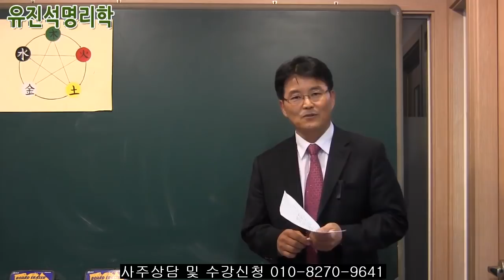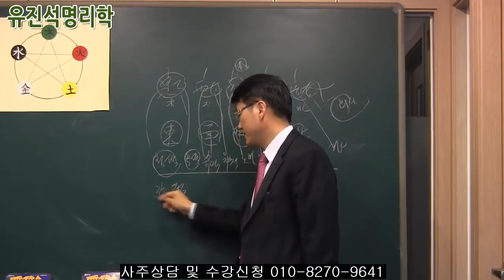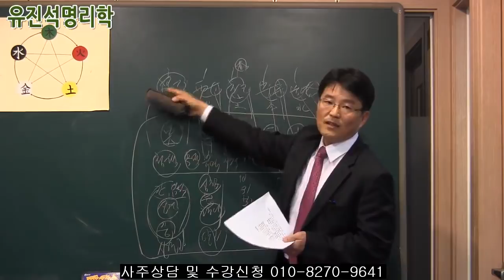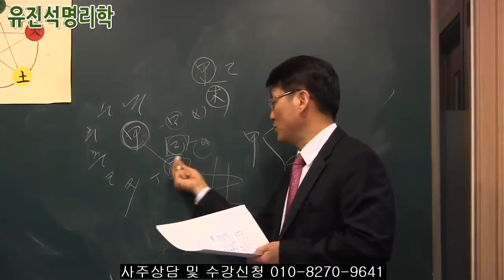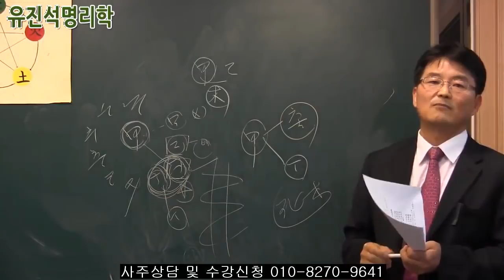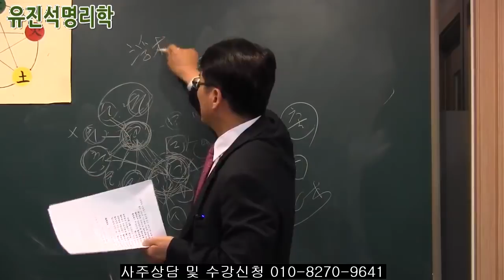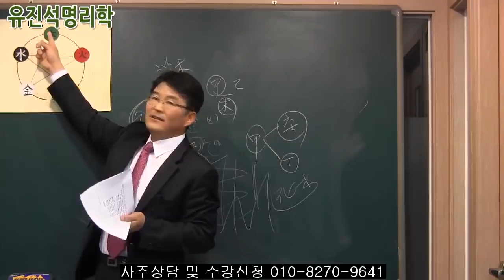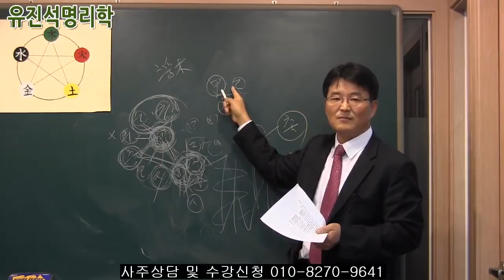일간을 알아야 사주가 보인다. 001.갑일간에게 필요한 오행은? - 유진석명리학